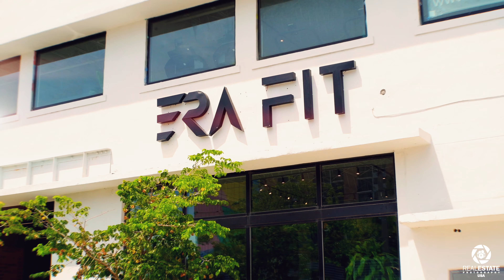High-End Fitness Center in the heart of Wynwood, Miami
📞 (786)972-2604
📍 Serving SOUTH FLORIDA 🇺🇸